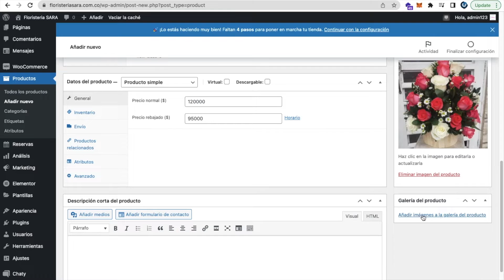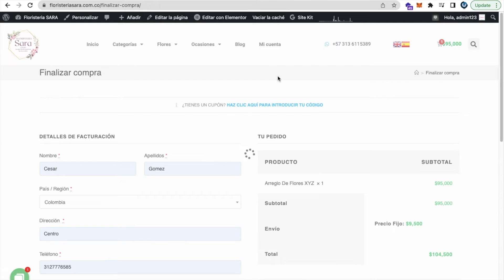Publicar productos en tienda creada con Woocommerce y ver su proceso de compra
Hola, Soy César A. Gómez M.
¿Cómo puedo ayudarle?

📊Clases y asesorías virtuales
📚Aulas Virtuales
💻Páginas Web
🛠App Móvil
📱Marketing Digital
🏘️ ViviendasCompartidas.com